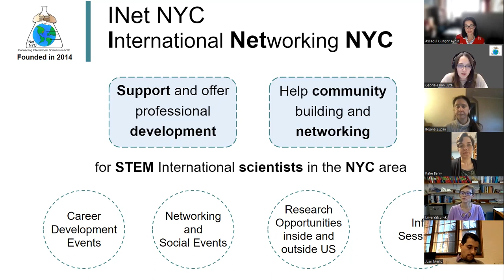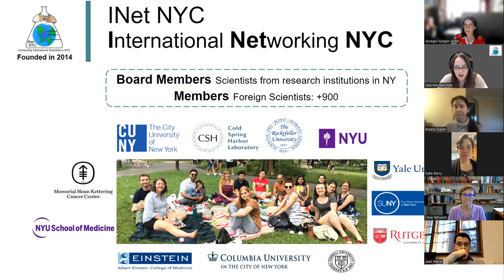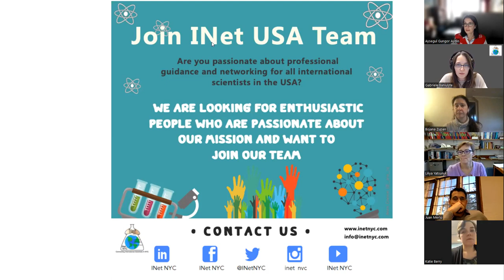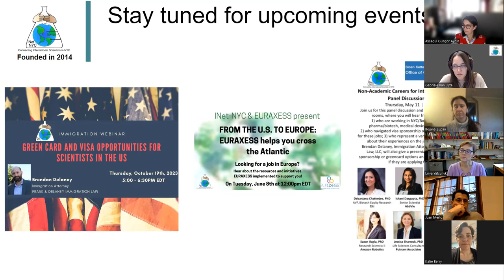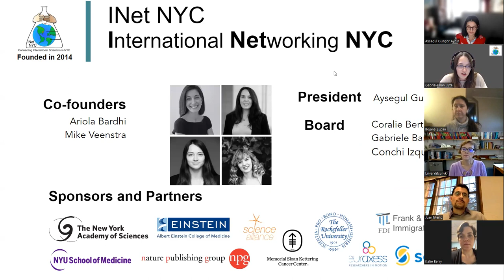Becoming a Faculty 101: "Research and Teaching at Liberal Arts Colleges: A Panel Discussion"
Are you considering a career in academia and love teaching as much as research? In our last seminar series this year, we will learn about the intricacies of being a faculty at a primarily undergraduate college. We will debunk the myths about teaching vs research load and discuss establishing a research program and the impact it has on training the new generation of students!